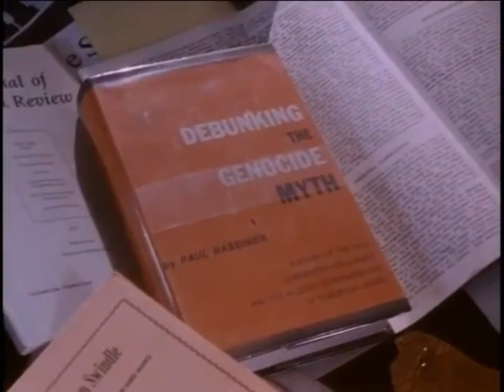Never Forget: Leonard Nimoy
Movie name: Never Forget. ⚠️Leonard Nimoy is not playing a character this is based off the true story of Mel Mermelstein. I recommend everyone watch it. leonardnimoy humanrights leonardnimoyforever edit neverforget humanity repeatinghistory melmermelstein  Behind Blue Eyes Song by Limp Bizkit
It's heartbreaking to see history repeating itself 🍉